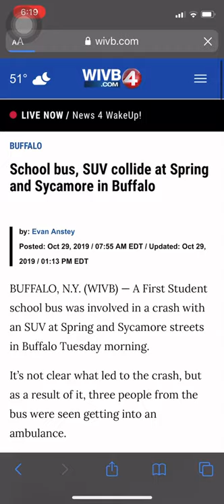School bus accident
This is the result of someone trying to beat a bus. The suv and the bus was wrecked. And obviously had no regards to the children on the bus. Please be safe people.